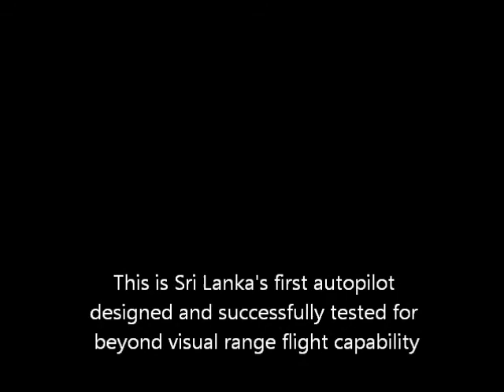Autopilot Flight Test Beyond Visual Range : University of Moratuwa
After the first successful autopilot test in 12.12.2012 we wanted to fly beyond visual range. First the UAV is taken to an altitude of about 100m and engage the autopilot, which takes the UAV through six way-points of which two are beyond visual range. This video was recorded at a 50m height, atop the 5-story Electronics Dept. Bldg to be able to view the full beyond visual range flight. Autopilot development at the Department was started in 2012 as a B.Sc Engineering final year project. Our collaborator is RC Flying Arena.